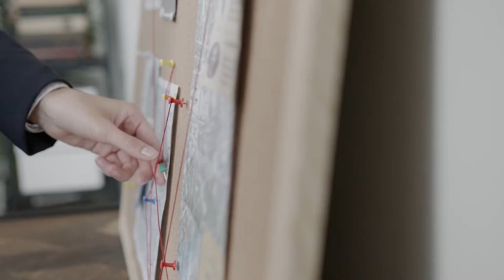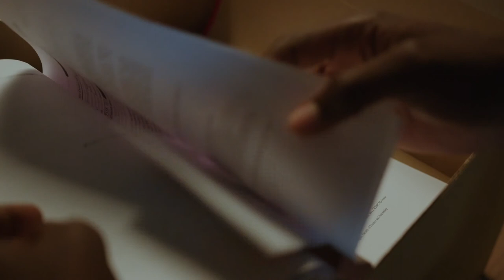Crime Investigation (Part 2) | Free Footage - Videos for content creators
For more Crime Investigation Footage please check
Crime Investigation (Part 01)